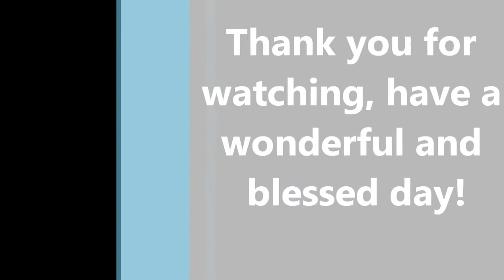monster mash hop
Jamilola AKA Poetspice is having a giveaway for those who complete the hop!  A small mixed goodie package or 8 Talula Girl digis.  If you make a project and do a video response using one of the Talula Girl Digis between October 18 and October 25, 2014 11:59 PM EST (don't forget to pm her the link) you'll be entered to win a mini handmade journal!

Here's what you do:
Start at Poetspice's channel.  Then hop to each video in the list below.  Make sure to leave a comment on every video.  When you've finished the hop, PM Poetspice with the phrase "Mashed Monsters" and your you tube name.  Entries that do not follow instructions are disqualified.  If you make a store purchase during the hop, leave your yt name in the comments to the seller box and state "Mashed Monsters" for an extra entry.

You have until Saturday, October 25, 2014 at 11:59PM EST to complete the hop.

Hop Girls!

Lisa Mitchell

Have a great hop!